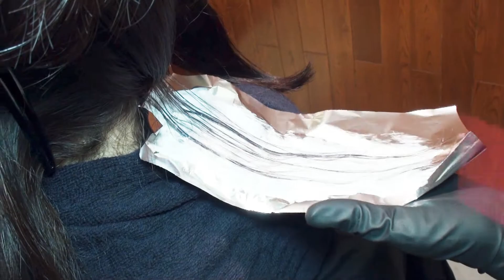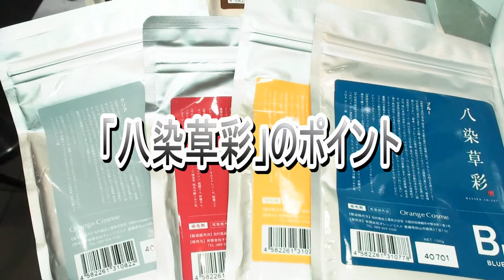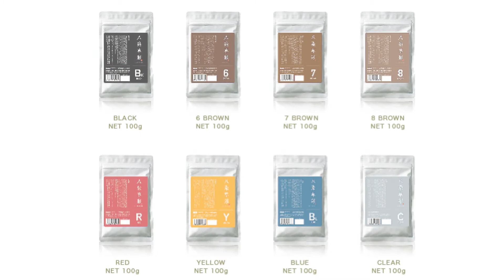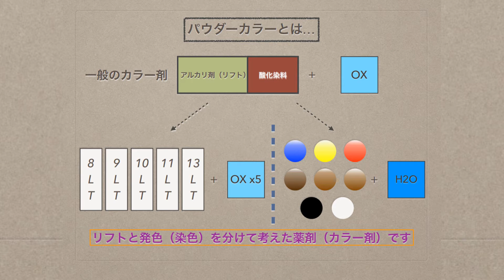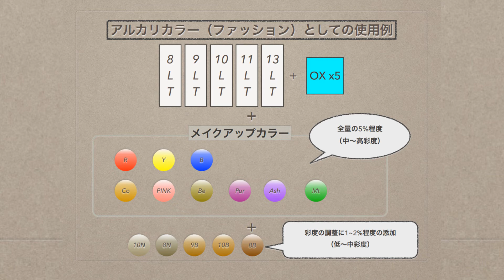【美容師向け】「八染草彩」を使ったカラー施術の工程 Voyage Cosmetics.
「八染草彩」を使ったカラー施術の工程を解説します。

Voyage Cosmetics.